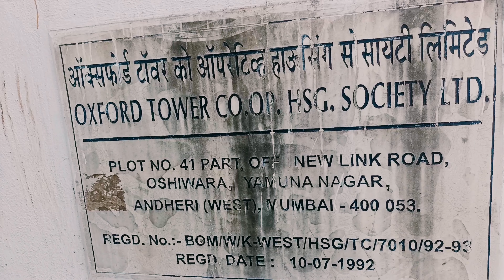Johny lever house in Mumbai johny lever house tour l Johny lever lifestyle johny lever l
Johny lever house in Mumbai l Johny lever. house tour Johny lever lifestyle 2023 l johny lever l

@sunny official vlogs

namaskar dotos aaj ki is video mein aap